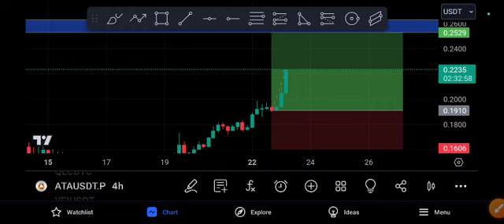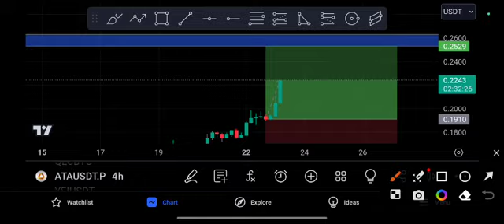ATA Huge Crash Expected! ATA Price Prediction